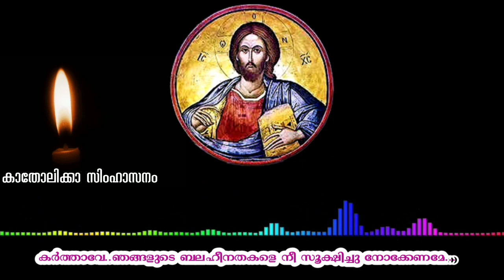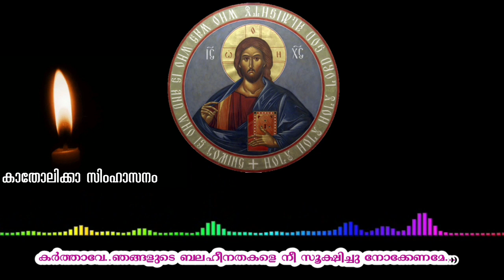കർത്താവേ..ഈ സമയത്ത് ഞങ്ങളുടെ ബലഹീനതകളെ നീ സൂക്ഷിച്ചു നോക്കേണമേ...റവ.ഫാ. ബഹനാൻ കോരുത് മൗണ്ട് ഹോറേബ്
കർത്താവേ..ഈ സമയത്ത് ഞങ്ങളുടെ ബലഹീനതകളെ നീ സൂക്ഷിച്ചു നോക്കേണമേ...

റവ.ഫാ. ബഹനാൻ കോരുത്
മൗണ്ട് ഹോറേബ് ആശ്രമം, ശാസ്‌താംകോട്ട.

Malankara Orthodox Holy Qurbana Promion Sedara By
Rev.Fr. Bahanan Koruth ( Bahanan Achan )
Mount Horeb Ashramam, Sasthaamkotta.